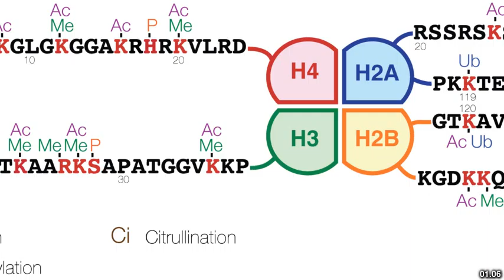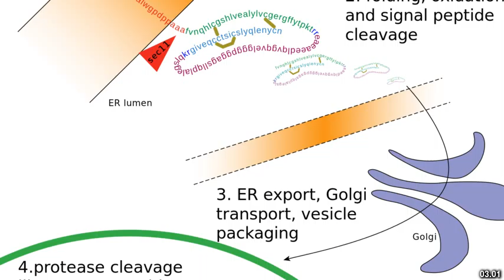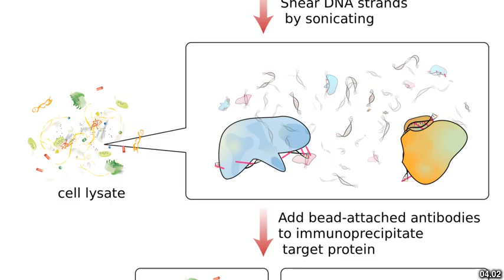Best places to visit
Best places to visit - Histon (United Kingdom) Best places to visit - Slideshows from all over the world - City trips, nature pictures, etc.